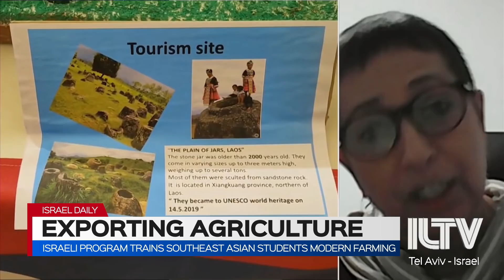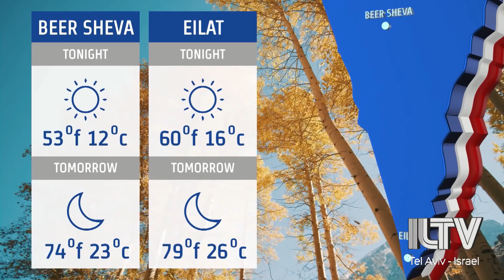Your News From Israel- Jan 10, 2021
The prime minister leads the charge, as Israelis line up to get dose #2 of the COVID-19 vaccine.
The closure continues as police crackdown on small business owners.
Israeli security forces are on a manhunt, looking for the perpetrators of a car ramming attack.